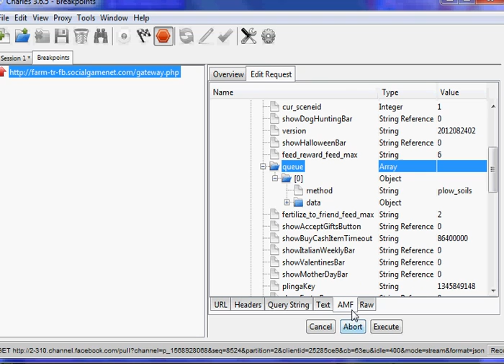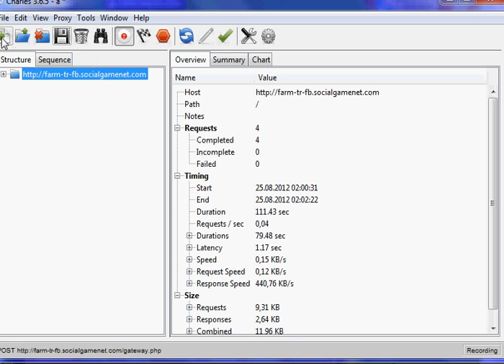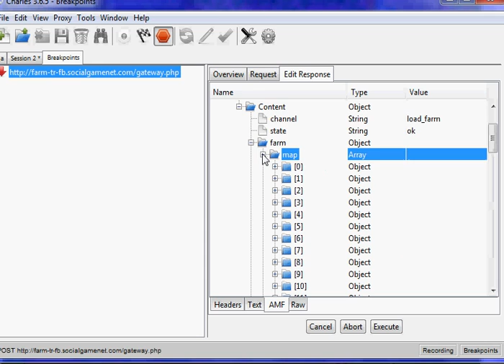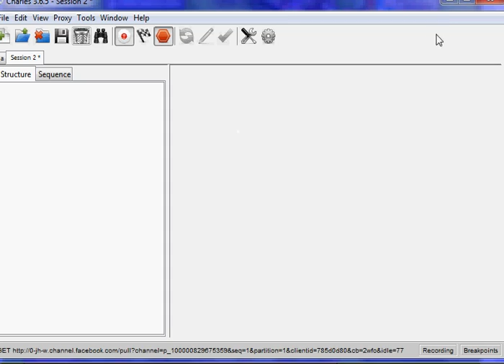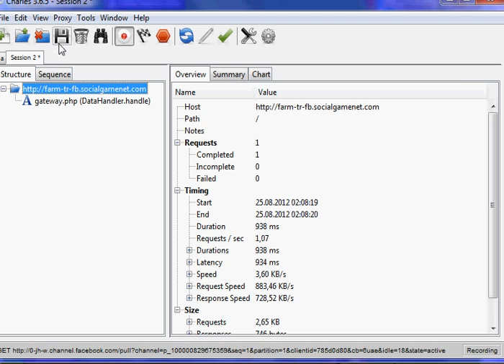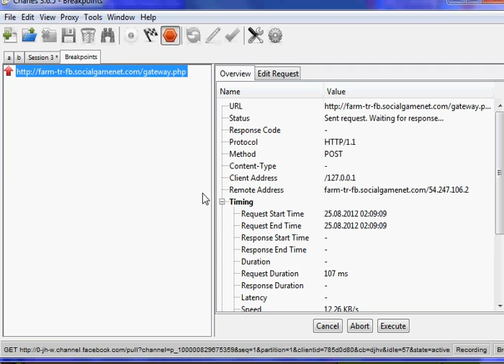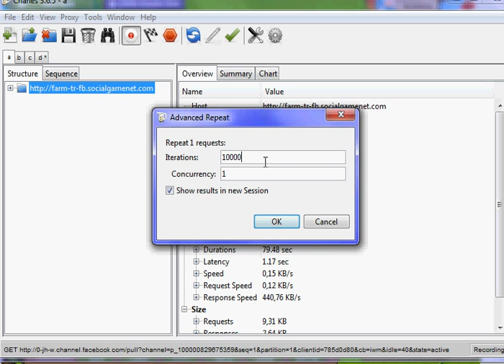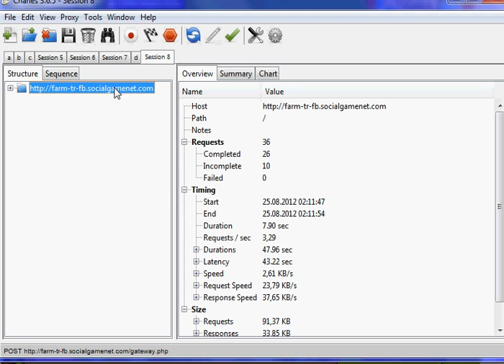GÜBRESİZ ÜRETİM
NOT: KEDİ MAMASI BİTİĞİNDE YAPTIGIMIZ TOPRAK PARSELİ EKSİLECEKTİR. YERİNE TOPRAK PARSELİNİ KOYMAYI UNUTMAYIN.